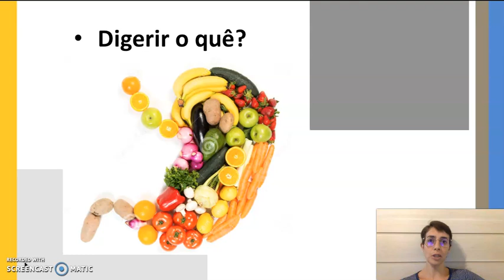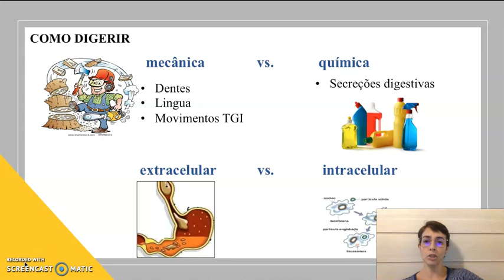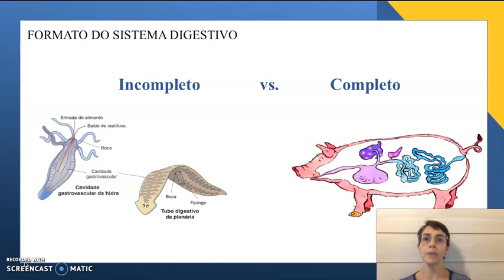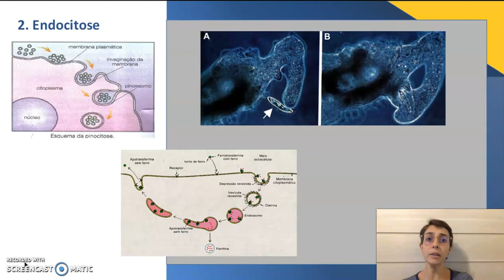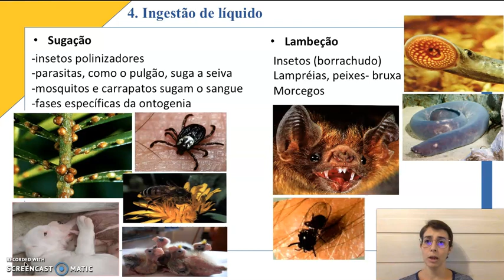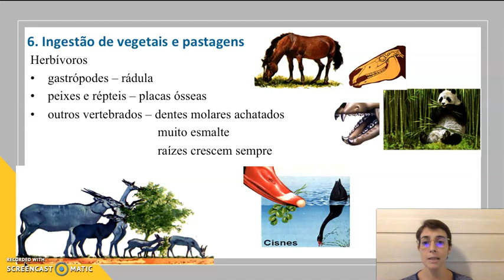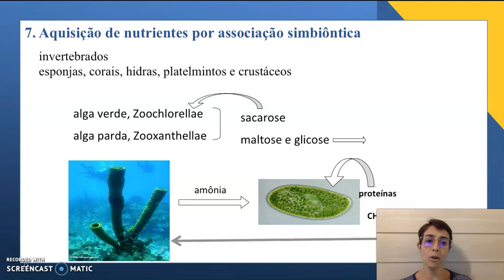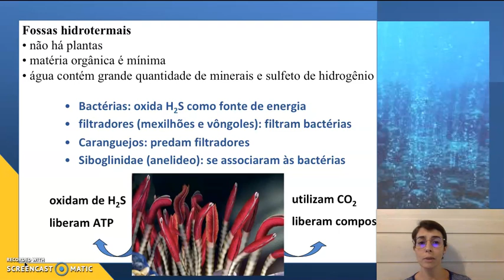digestorio 1: O que digerir?